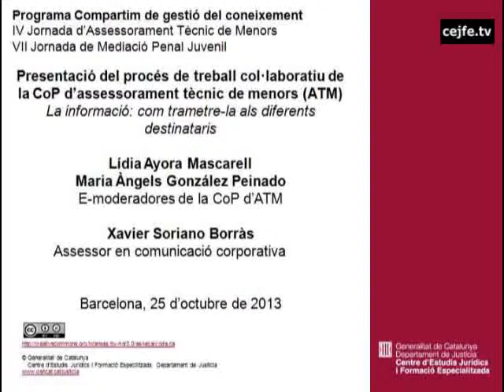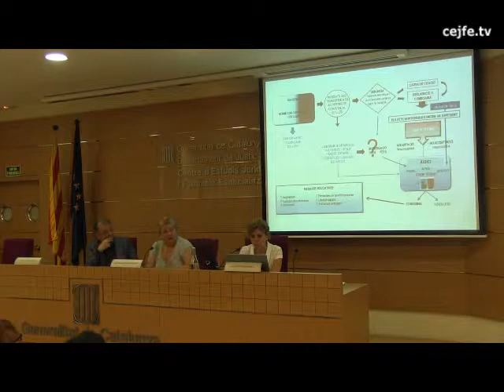Presentació del producte de treball col·laboratiu de la CoP Assessorament Tècnic de Menors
Presentació del producte de treball col·laboratiu de la CoP Assessorament Tècnic de Menors. L. Ayora, MA. González, X. Soriano
IV Jornada d'Assessorament Tècni de Menors i VII Jornada de Mediació Penal Juvenil